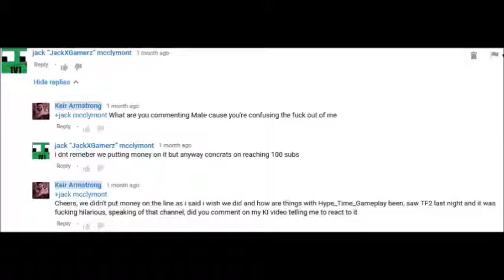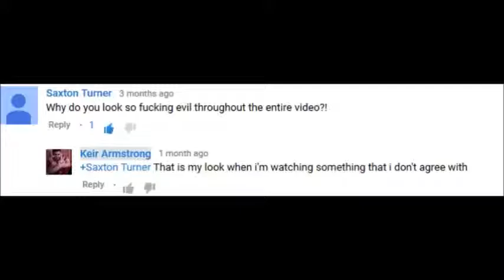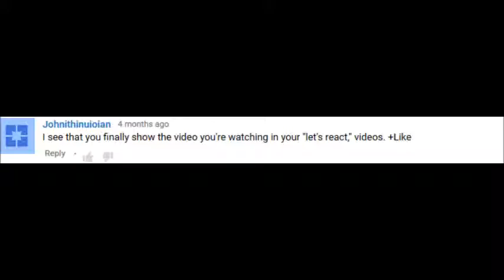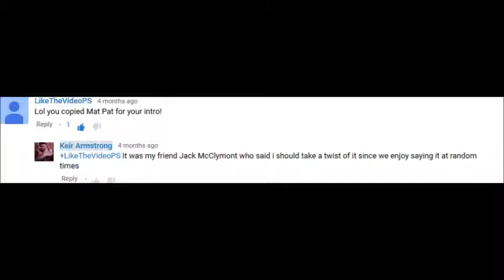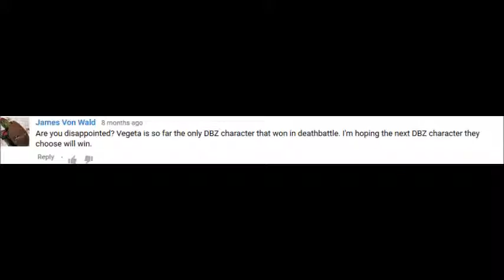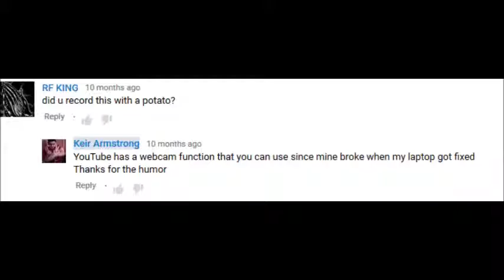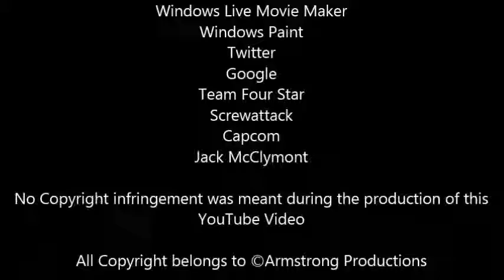What is Good about YouTube's Comment Section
Today i go over what is good about the comment section and i talk about all these positive comments left on my Videos